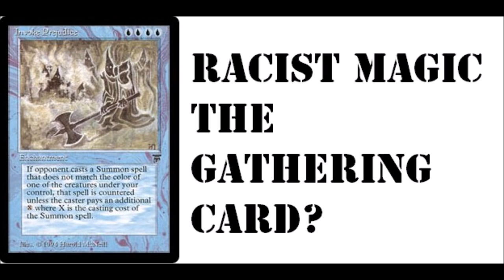Racist Magic the Gathering Card? Invoke Prejudice